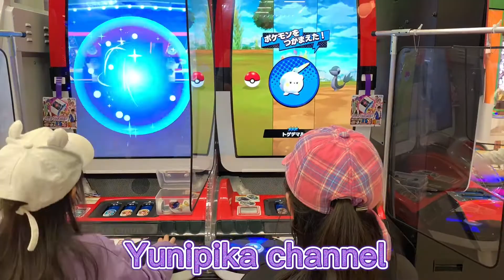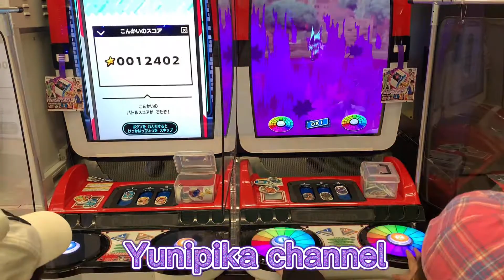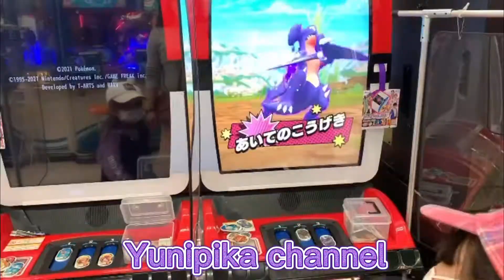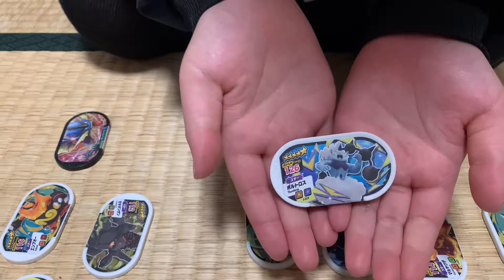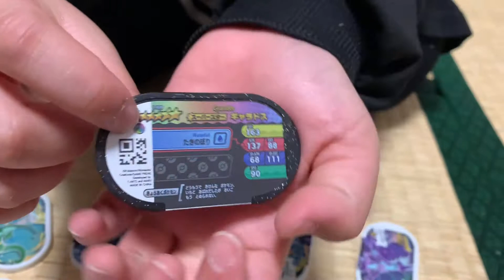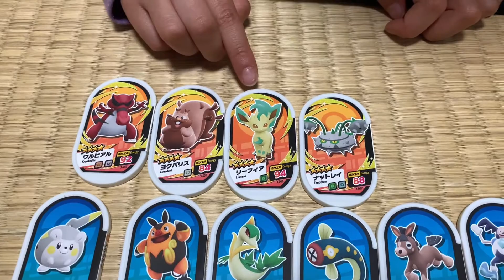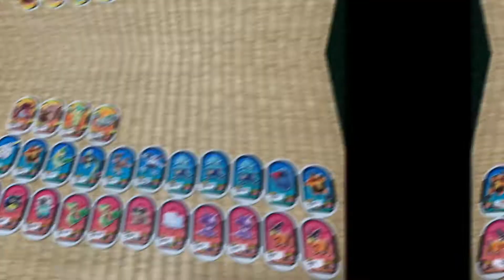POKÉMON MEZASTAR ||ポケモンメザスタ3だん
今日もポケモンメザスタやったよ！